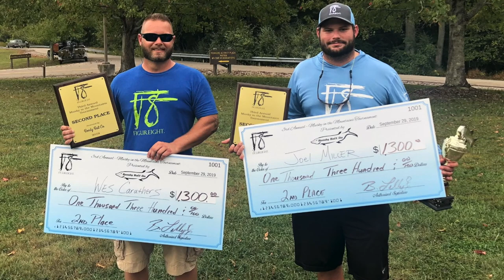Monster Musky - Figure 8 Tournament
Joel Miller hammers the musky waters of West Virginia during the Musky In The Mountains Tournament.